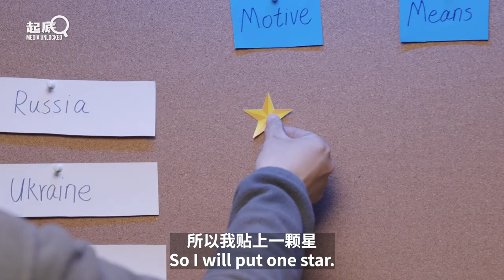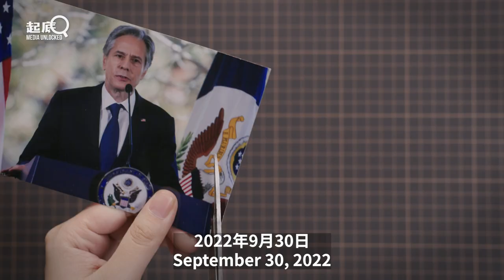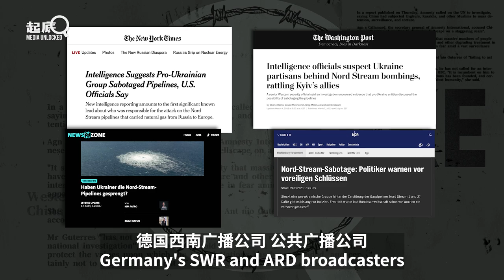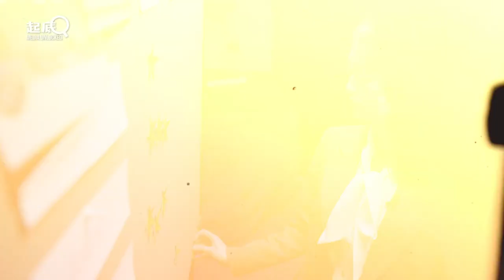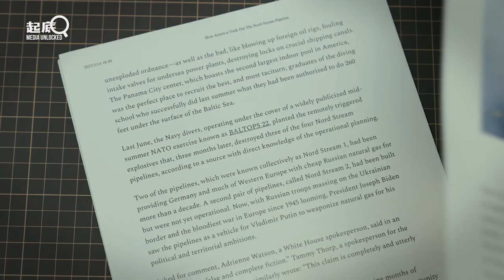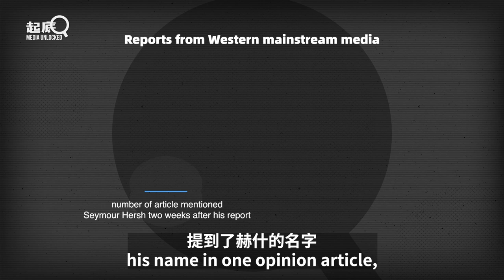Who Really Blew Up the Nord Stream Pipeline?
Get ready for a jaw-dropping investigation into the Nord Stream pipeline explosion that has sent shockwaves through the political world. We delve into the explosive story to uncover the truth.

As we examine the 3Ms - motive, means, and media coverage - it becomes clear that the blame game is far from over. Investigative journalist Seymour Hersh's bombshell claim that US forces carried out the attack on Joe Biden's orders adds another layer of complexity to the case.

So, join us as we sift through the evidence, follow the leads, and try to unravel this explosive mystery to find out who's really behind the Nord Stream pipeline explosion. It's a gripping tale that you won't want to miss.